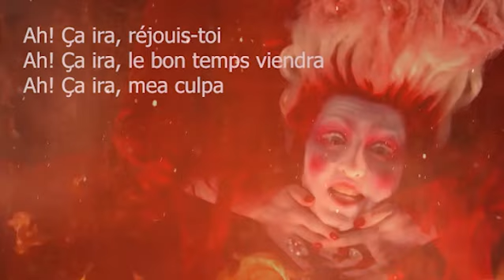Gojira - Mea Culpa (Ah Ça ira) OFFICIAL AUDIO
At last, the official audio, without comments, cannos and crowd sounds.